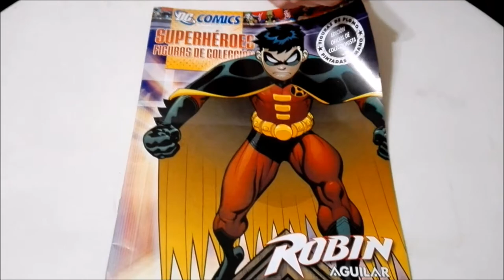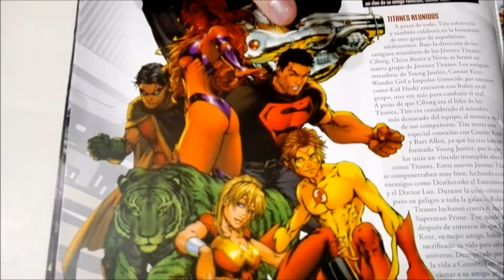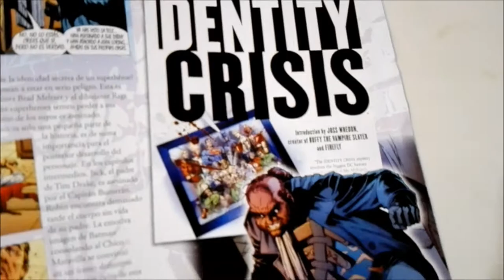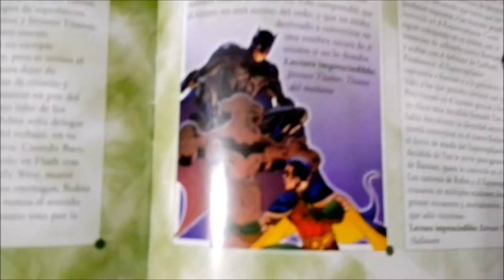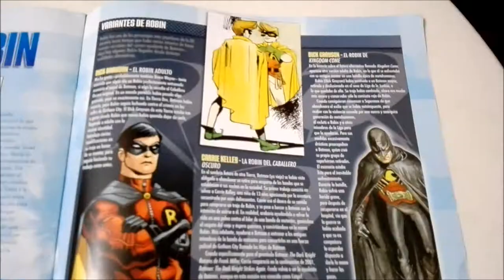Unboxing Robin (Tim Drake) from DC Comics Superhero Collection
Unboxing Robin (Tim Drake) from DC Comics Superhero Collection from Editiorial Aguilar ft @CosasParaTener.